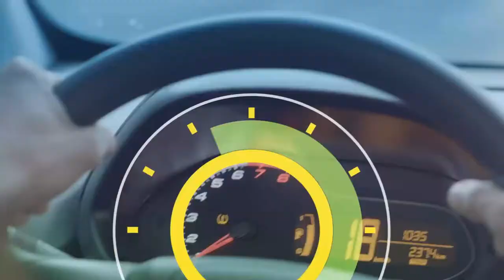6 Horas Notícias – 25 03 2019 01º Bloco